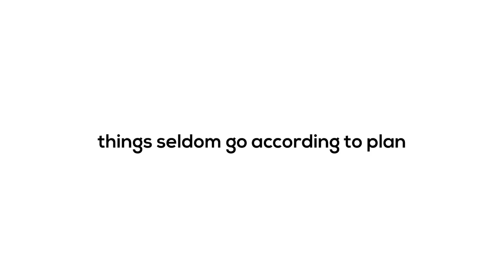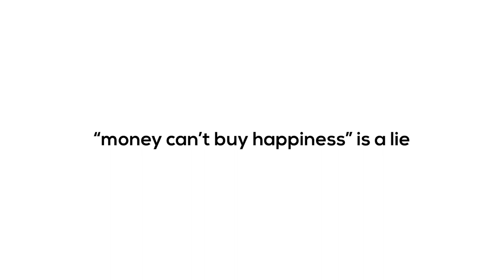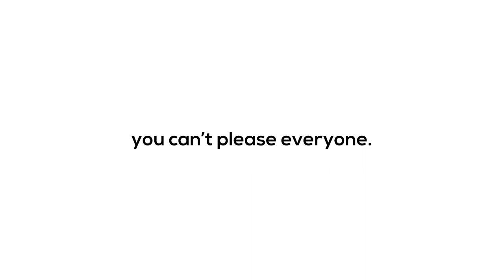Birthday Vlog: 7 THINGS I WISH I KNEW 10 YEARS AGO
Today as I turn 32! These are the 7 things I wish I knew 10 years ago. I think I may have come across them but it has taken longer for it to be accepted and understood. I'm looking forward to a decade of growth!

Enjoy this talking piece.